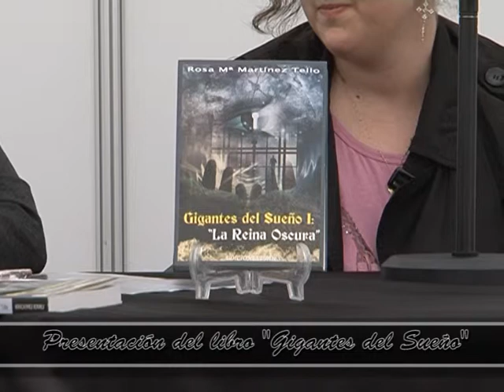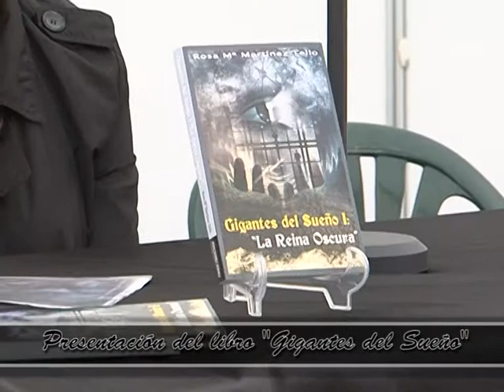Celsius 2 Aviles 2012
Presentación Libro Gigantes del Sueño